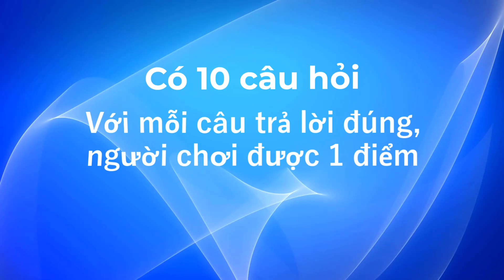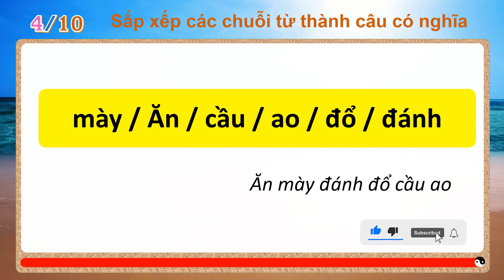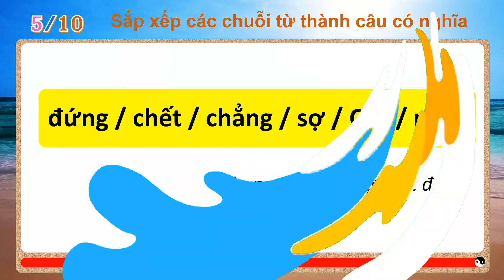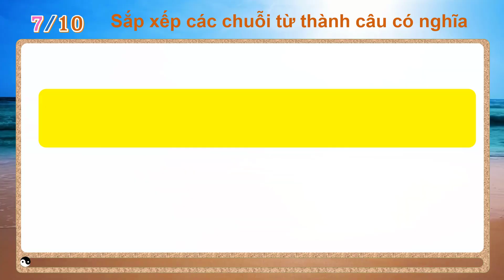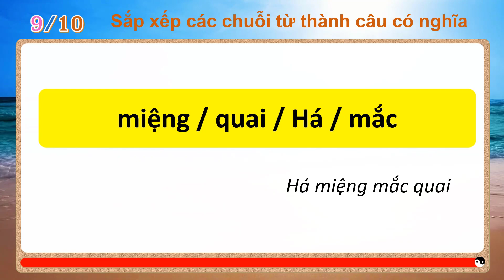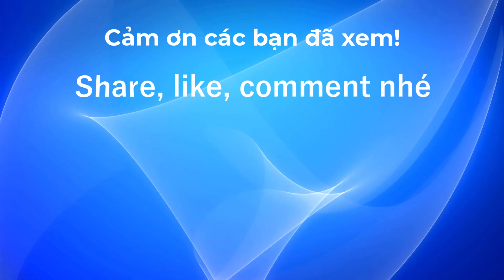10 câu đố vui về ca dao tục ngữ thành ngữ Việt Nam phần 27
10 câu đố vui về ca dao tục ngữ thành ngữ Việt  Nam phần 27